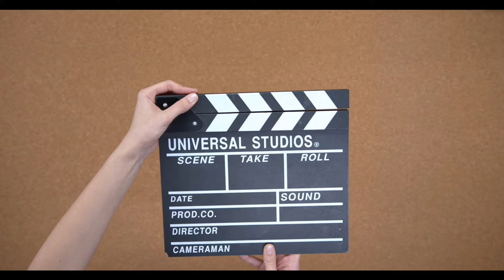DRAWING THOR HAMMER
How to draw Thor.

Colored pencils drawing of 'Thor (Thor Odinson / Chris Hemsworth)', from the movie 'Thor: Ragnarok'.
- FABER CASTEL PENCILS
- Strathmore Bristol 300s

The Thor 4 film available in July 2022.